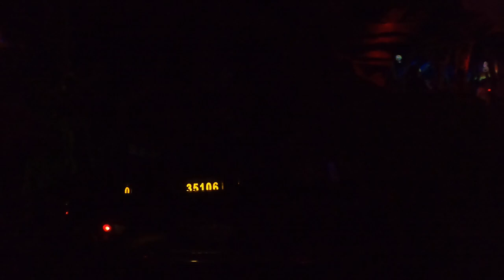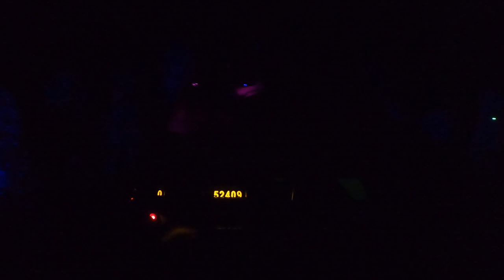Abenteuer Atlantis POV, Europa Park Mack Interactive Shooting Dark Ride | Non-Copyright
Abenteuer Atlantis (Atlantis Adventure) is a Mack interactive shooting dark ride at Europa Park.  This sea-themed shooter is located in the Greek section of the park and features plenty of targets to take aim at.